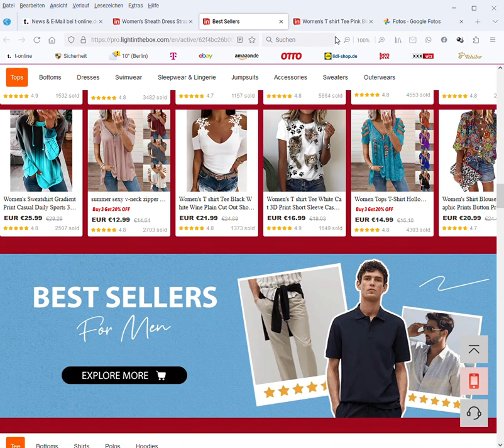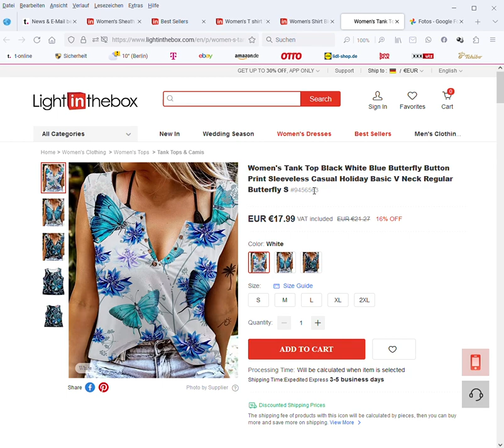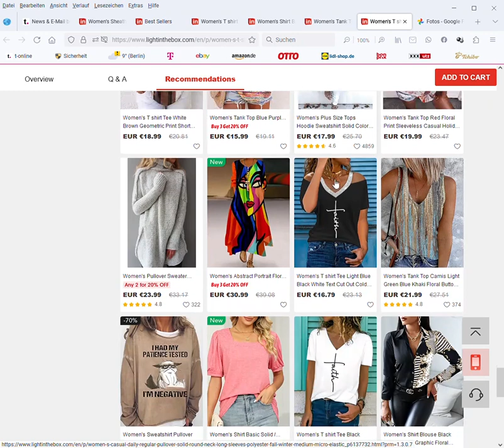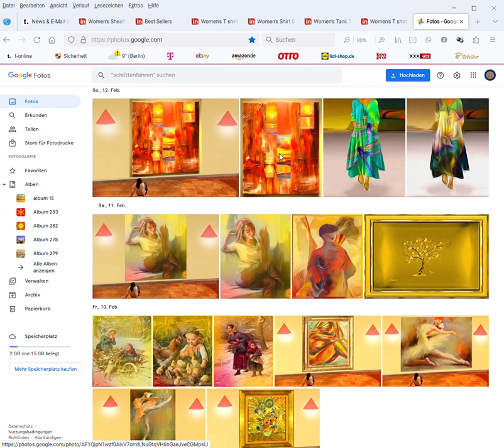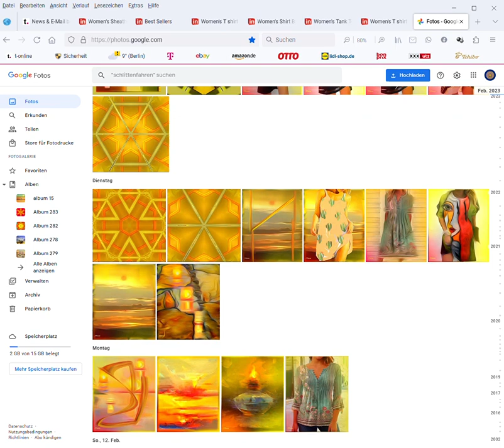Women‘s Sheath Dress Strap Dress Mini Dress Black Pink Red Sleeveless Pure Color Backless Spring Sum